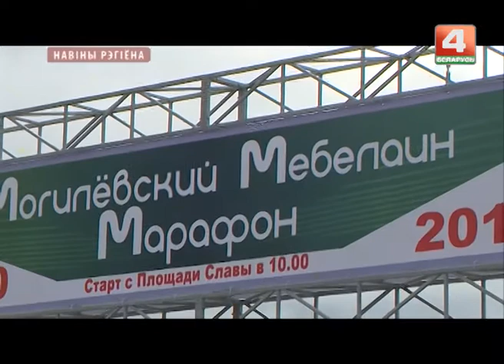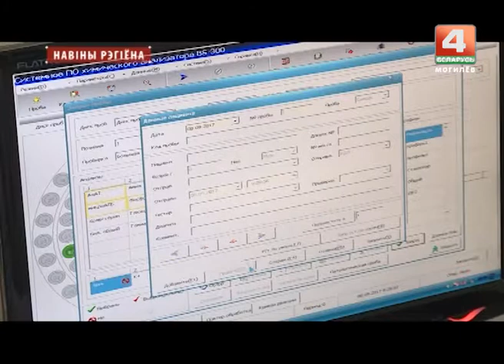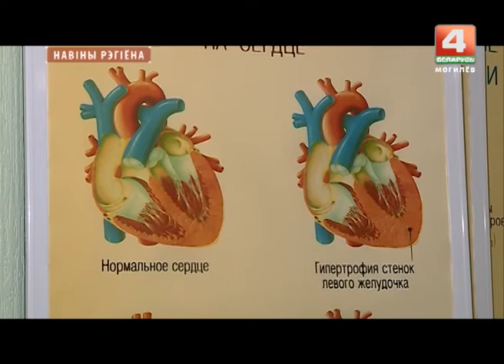Новости 02.10.2017 выпуск 20:30